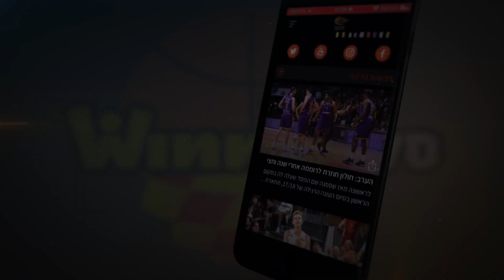הפריחה של אייזיה קאזינס בגן נר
הגארד המחליף של הפועל גלבוע/גליל קלע שיא עונתי של 16 נקודות בכל אחד משני המחזורים האחרונים והוביל אותה לניצחונות בית שביססו אותה במקום השני בטבלה